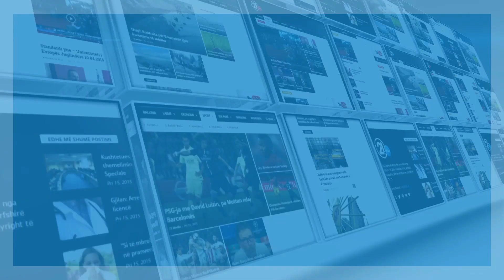Parregullësit dhe mungesa e parkingjeve në kryeqytet 17 03 2017